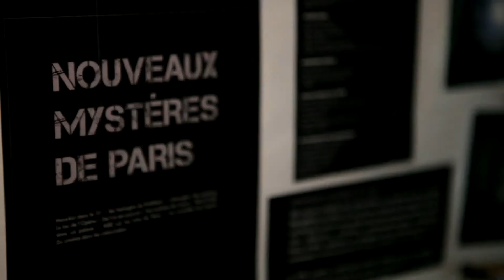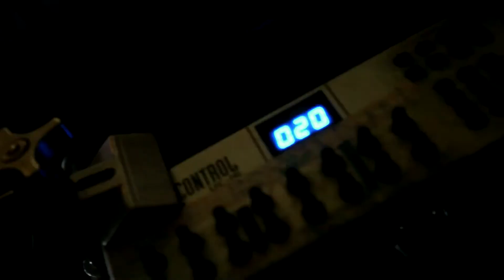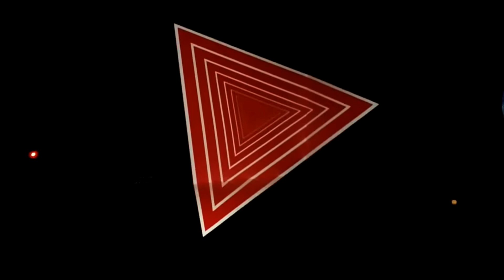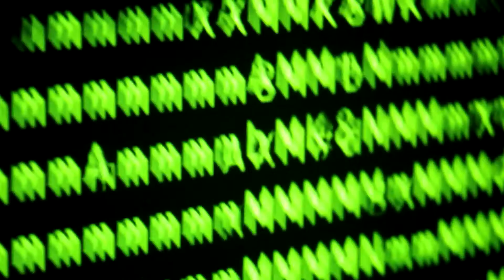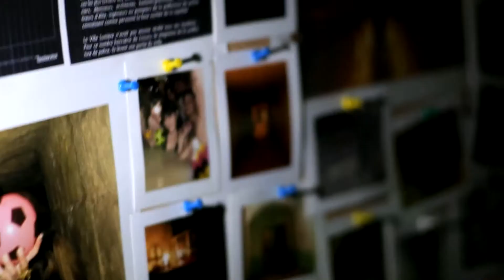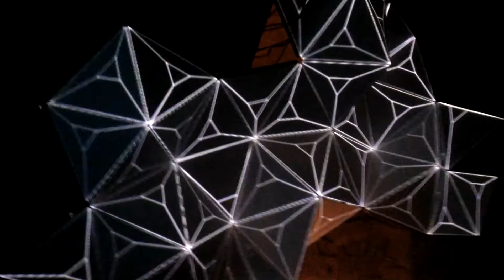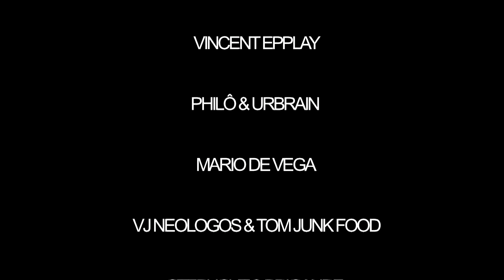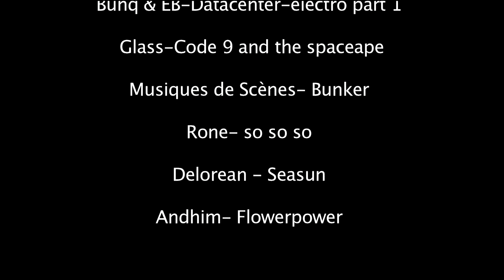Expo Data Center / Microclimat, 10 janvier 2014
Expo Data Center, un film de Claire Boubé et Marie Vallerey, images Nicolas Perinetti et montage Louis Duval. Une fête dans l'abri anti nucléaire construit en 1947 pour le ministère des Transports et acheté par l'entrepreneur Xavier Niel pour en faire un data center. Mais ce cataphile à ses heures perdues l'a auparavant prêté à Alexandre Réty et Raphaëlle Uriewicz, deux amateurs de balades souterraines, pour qu'ils puissent y monter une galerie d'art souterraine doublée d'une fête. Soit 26 installations d'art numérique, plus une buvette et un dancefloor gérés par Microclimat.